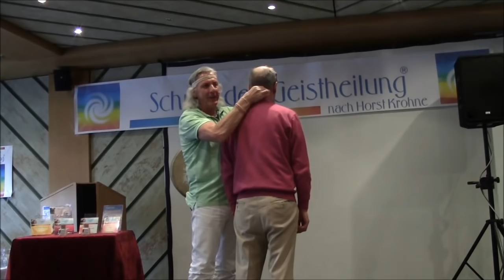Reinhard Stengel: Wie heilt der Schamane?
Vortrag von Reinhard Stengel zum 14. Internationalen Heilerkongress der Schule der Geistheilung nach Horst Krohne in Schladming/Österreich 2015.
„Ach, du Spinner!“, hieß es meist, wenn Reinhard Stengel als Junge in Lederhosen die Kraft der Steine spürte, Auren, Feen und Gnome im Wald beobachtete oder die Kameraden durch Handauflegen heilte. Durch die Begegnung mit einem Schamanen im Indianerreservat lernte er, seine Begabungen zu verstehen. In seiner fundierten wie humorvollen Art lässt der „Rainbowman“ uns an seinem tiefen Wissen über Seelenplan, Krafttiere, Akasha-Chronik und vieles andere teilhaben.
Reinhard Stengel der Schamane,der mit der Seele spricht, wird in seinen Vorträgen „Wie heilt der Schamane“ mit dieser Frage immer wieder konfrontiert. Seine einfach Antwort ist: „Gar nicht!“ Wir sind gespannt, wie er dies uns erklärt.